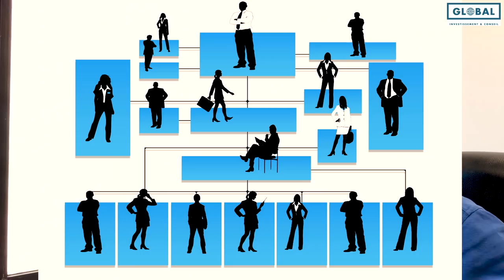5 choses à savoir pour lancer son business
5 choses à savoir pour lancer son business

Dans cette nouvelle vidéo j'explique les 5 choses à savoir pour lancer son business

Avertissement